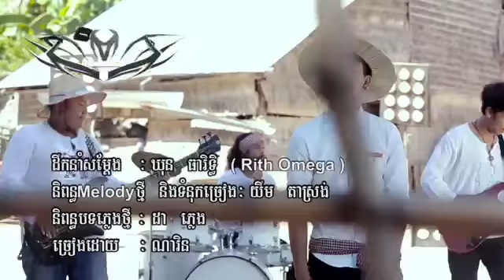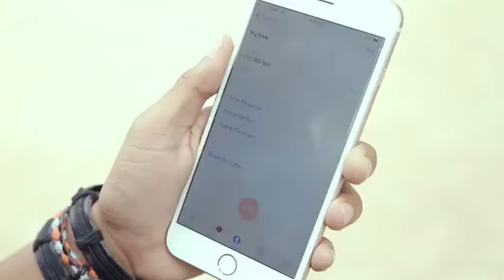ចង់ Call ថានឹកតែបងខ្លាចអន់ ណារិន Town VCD Vol 62